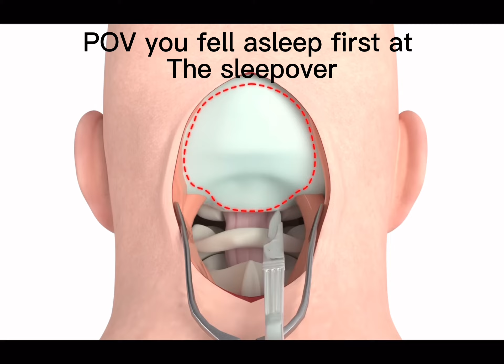POV You fell asleep first at the sleepover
Credit ￼to @Amerra medical